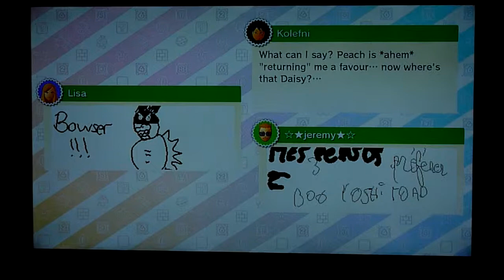Mario Party 10 | 18 | Bowser dando la tabarra con Lalupo33 y TheAmazingGamer.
En este vídeo será muy guaaaayyyy!! Ya que estaremos por primera vez c/Lalupo33  y TheAmazingGamer.